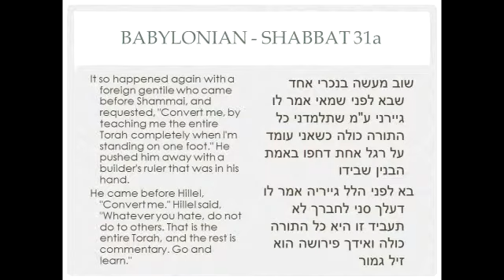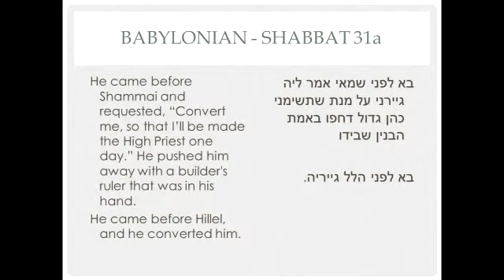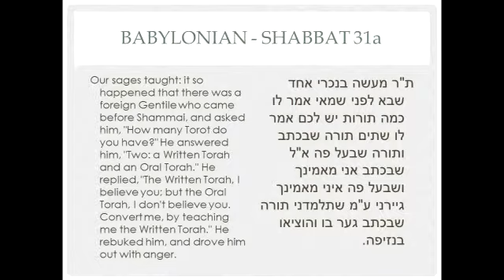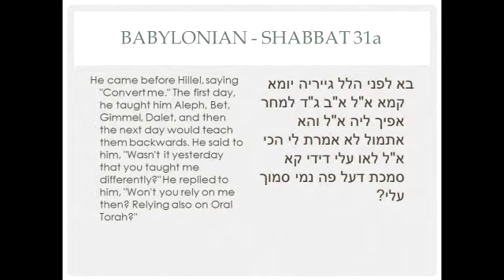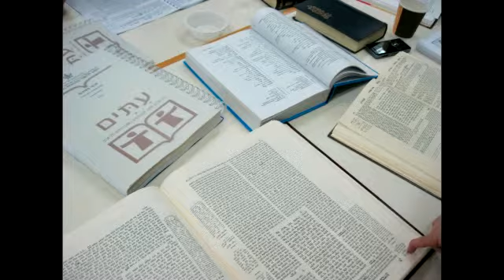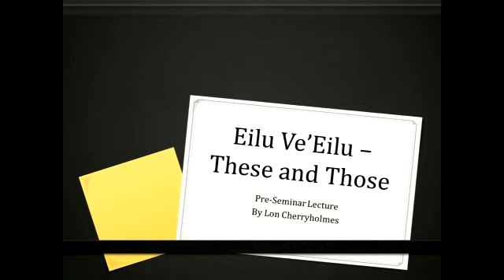Eilu Ve'eilu - "These and Those" - Part 4 of 4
Eilu Ve'eilu - "These and Those"
Pre-Seminar Lecture, Part 4 of 4

Messianic Hope Seminar, July 13th, 2014 (Kingsland, Texas)

The story of the three converts, who approached Hillel and Shammai, which can be found in Tractate Shabbat 31a.